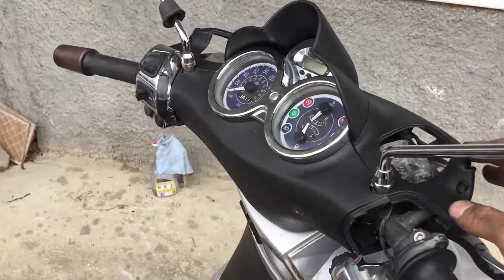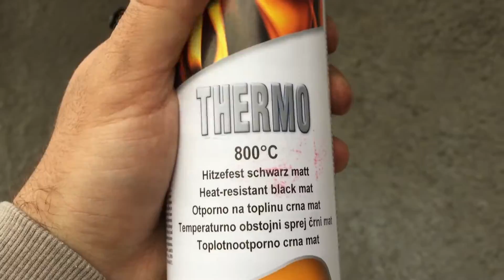Beverly 250cc project part 3. Završen bumper i sve sastavljeno